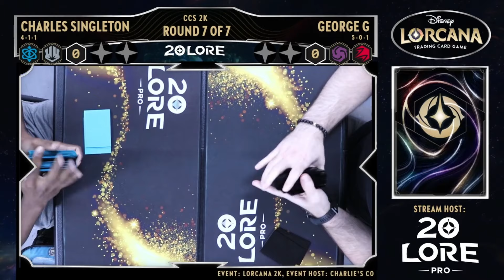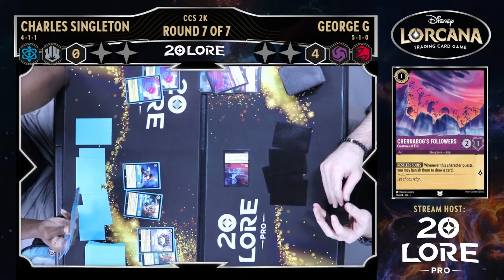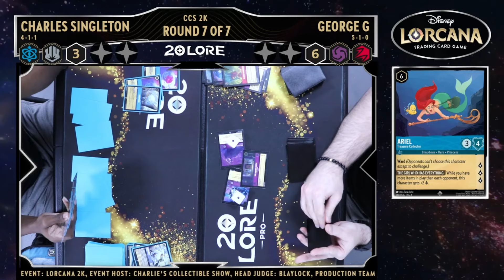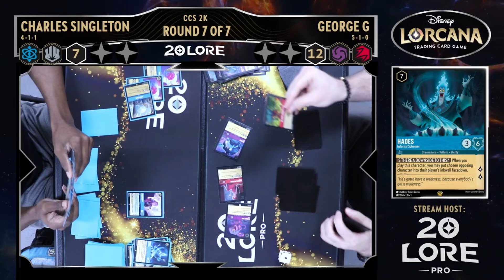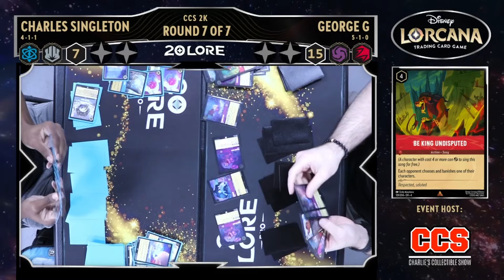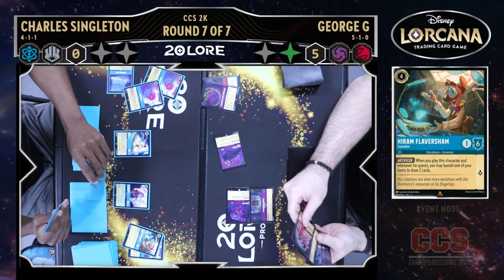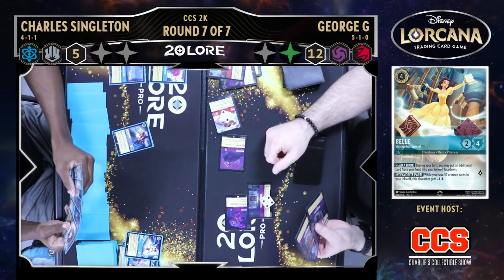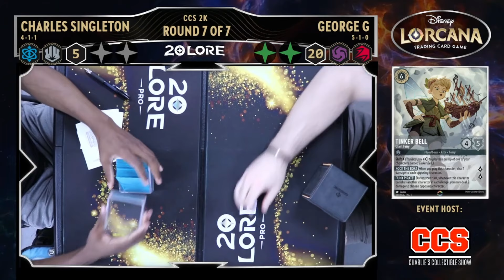Round 7 CCS 2K Lorcana Tournament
In today’s video, 20 LORE PRO is at Charlie’s Collectible Show’s Lorcana 2K. Join us as we watch Round 7 Charles Singleton piloting Sapphire Steel vs. George G piloting Ruby Amethyst. Thank you for joining us today and we hope you enjoy the video

Announcers:
SirAshtown - Find me on the 20 Lore.Pro Discord @sirashtown

00:00 - Intro
01:18 - Game 1
15:27 - Match 2 G1
17:55 - Game 2
29:01 - Outro

Note: This video uses trademarks and/or copyrights associated with Disney Lorcana TCG, used under Ravensburger’s Community Code Policy We are expressly prohibited from charging you to use or access this content. This video is not published, endorsed, or specifically approved by Disney or Ravensburger. For more information about Disney Lorcana TCG,

edited by:  SirAshtown